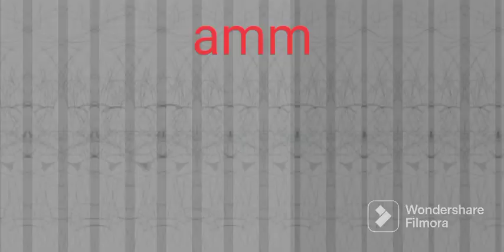así es cuando tienes novio comenten